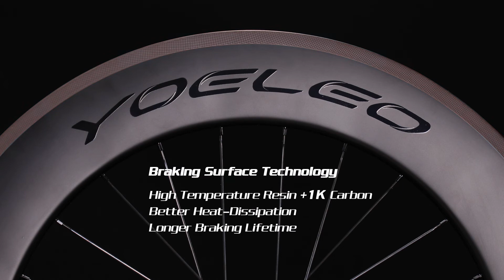Yoeleo SAT T88 PRO Carbon Wheels Are The Best Upgrade You Can Make To Your Bike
Wheels For: 700C Road Bikes
Decal Color:Black Glossy
Weave Finish: UD Matt
Rims Material:Carbon Fiber T700 with 1K Carbon
Rims Type: Tubular
Rims Depth: 88mm
Rims Width:23mm/25mm
Rim Shape: U Shaped
Braking Track:High temperate resin plus 1K Carbon braking track
Rim Weight: 23mm wide: 520g+/-15g, 25mm wide: 530g+/-15g
Hubs:DT Swiss 350 Straight Pull / DT Swiss 240S Straight Pull
Hubs Weight:
DT Swiss 350 Straight Pull:110g+264g
DT Swiss 240S Straight Pull:105g+209g
O.L.D:Front 100mm,Rear 130mm
Spokes: Black Sapim CX-Ray Spoke
Spoke Count:Front 20H, Rear 24H
Nipples:Black Sapim Secure Lock Nipples
Wheelset Weight:
with DT Swiss 350 Straight Pull: in 23mm wide 1630+/-15g, in 25mm wide 1650+/-15g
with DT Swiss 240S Straight Pull: in 23mm wide 1580+/-15g, in 25mm wide 1600+/-15g
Including Accessories:
Black Titanium Quick Release Skewers(1pr)
Yoeleo Ceramic Brake Pads(2prs)
Extra Spokes(2pcs)
Valve Extenders(2pcs)
Recommended Tire Width:700x23(25) for 23mm wide, 700x25(28) for 25mm wide
Tube Compatibility:Presta
Rider Weight Limit:242lbs /115kg
Max Tire Pressure Limit:180PSI/12.4bar
Warranty:3 Years
Certification: UCI Approved

All Carbon Road Bike Wheels UCI Approved, with 3-year quality warranty.